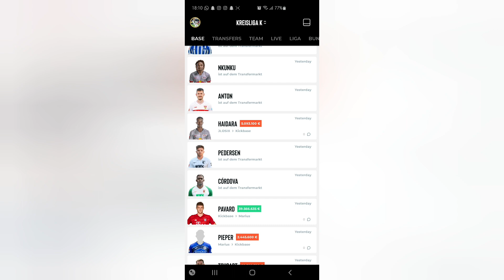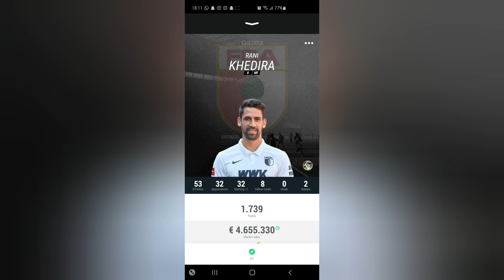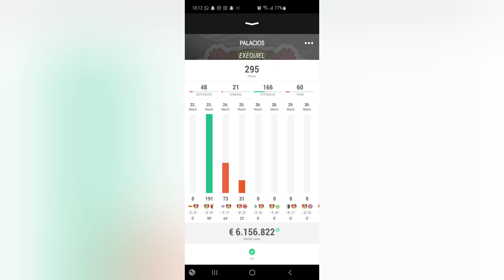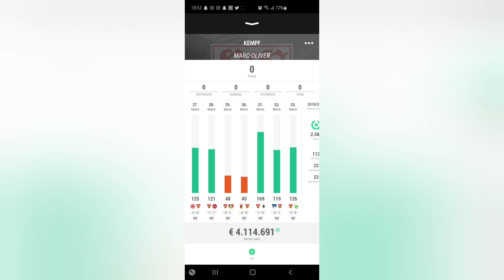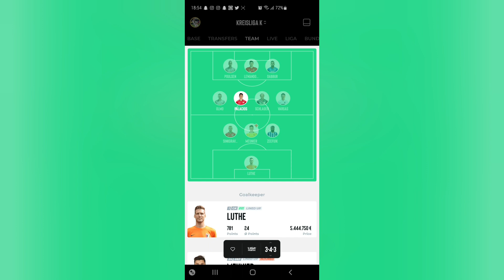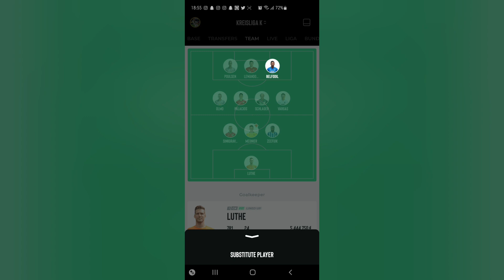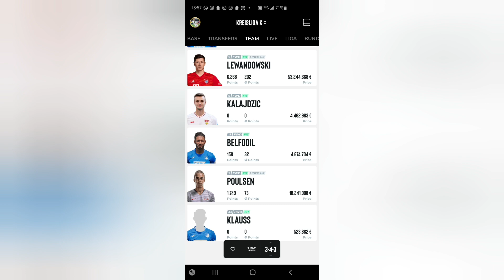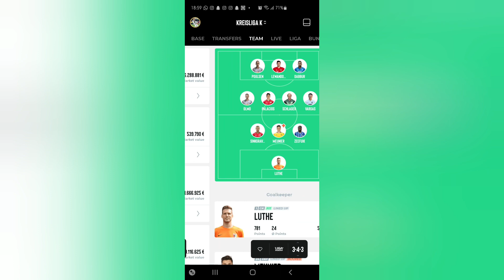Kickbase | Stammspieler vs Risikospieler - wie solltet ihr aufstellen?📈 Manage To Glory Ep. 9🏆⚽️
Moin Freunde!
Heute rede ich über die Aufstellungsfrage: Risiko oder Sicherheit. Lasst mir gerne eure Gedanken in den Kommentaren da🤘🏼